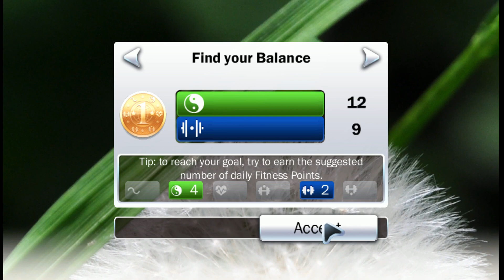Fit in Six | Dolphin Emulator 5.0-10906 [1080p HD] | Nintendo Wii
Dolphin 5.0 (dev build 10906) Fit in Six Nintendo Wii in 1080p HD.

Showing off gameplay of Fit in Six for the Nintendo Wii using the Dolphin Wii / Gamecube emulator for Windows (version 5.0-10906).  With Dolphin you can play the best Wii games, such as Mario Galaxy 1 and 2, The Legend of Zelda: The Twilight Princess, Metroid Prime 3: Corruption, Super Smash Bros. Brawl, Kirby's Return to Dream Land, New Super Mario Bros. Wii, Wii Play, and Mario Kart Wii.